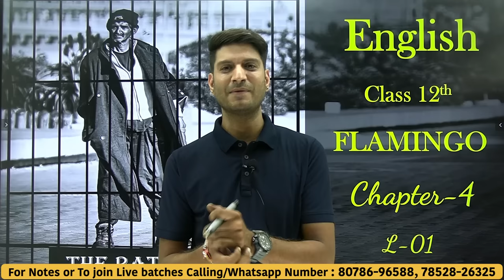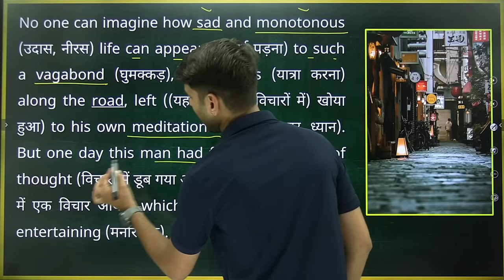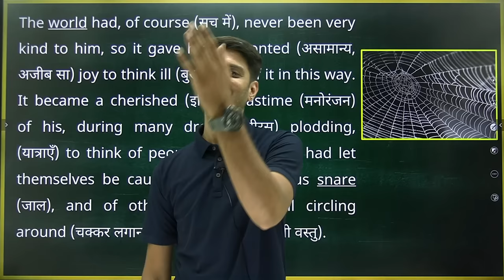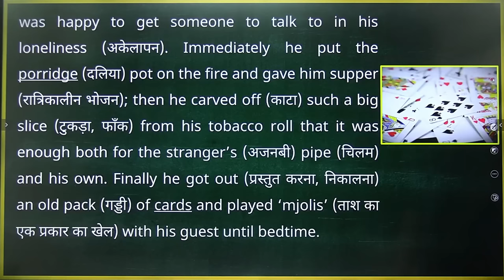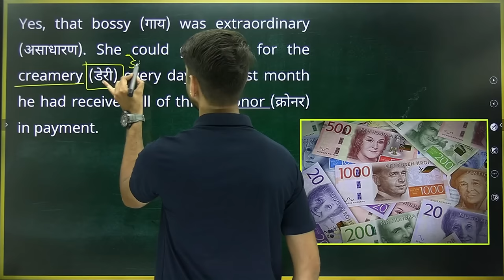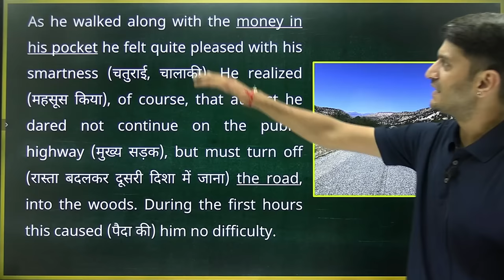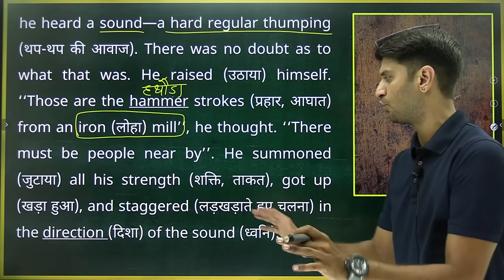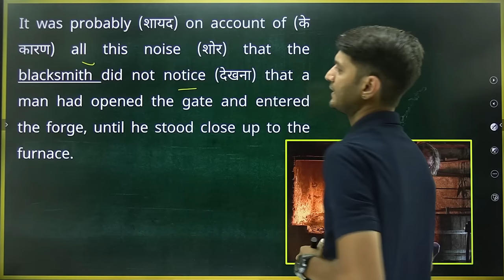L-1, Chapter-4, The Rattrap | Summary & Explanation | 12th English Flamingo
12th English Chapter-4, 12th English The Rattrap,Chapter-4 The Rattrap Summary & Explanation,12th English Flamingo,